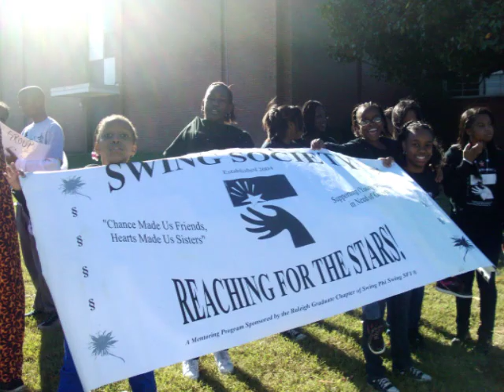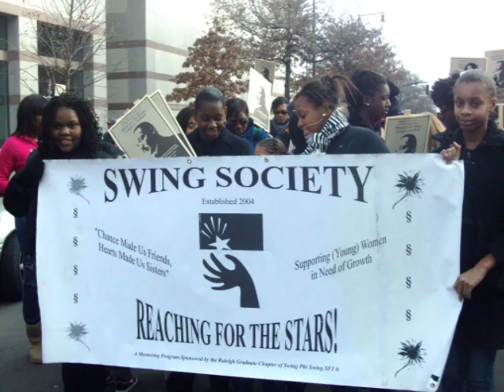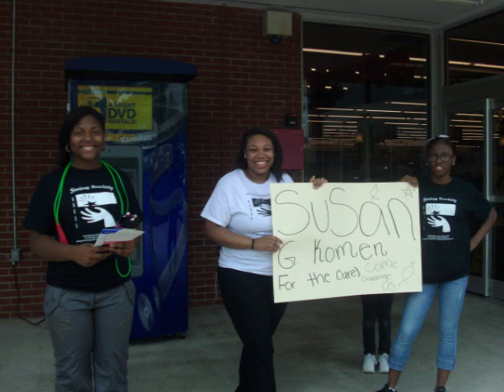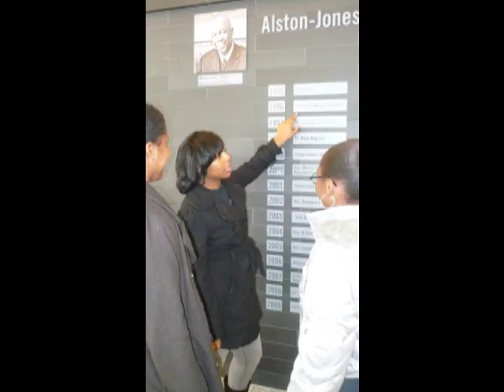SWING SOCIETY MOVIE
Swing Society is a mentor program for young girls that is sponsored by the Raleigh Graduate Chapter of Swing Phi Swing Social Fellowship, Inc. For more information visit us on Facebook at Swing Society of Raleigh and leave a message. Video by Franchelle Evans.